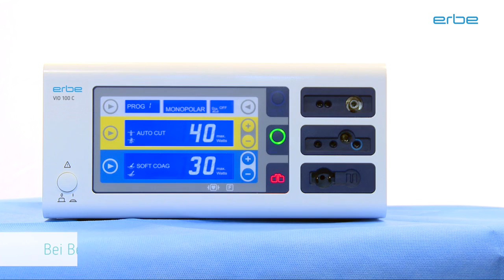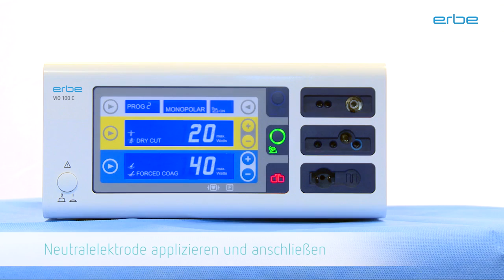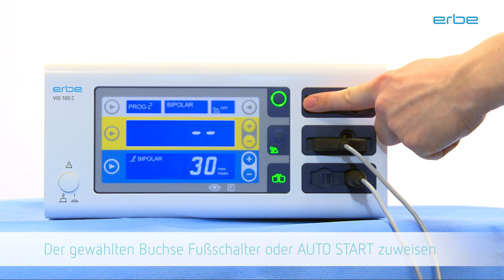Electrosurgical Unit 100Watt Imported by Yare Healthcare Private Limited, Delhi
Prominent & Leading Distributor / Channel Partner from Delhi, we offer ERBE VIO3 Vessel Sealer ESU Workstation, Electrosurgical Unit, Vessel Sealer ERBE, Electrosurgical Unit 100Watt Imported, ERBE Argon Plasma Coagulator APC and Erbe Cryo Surgical Unit.